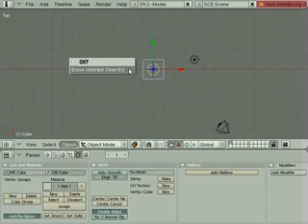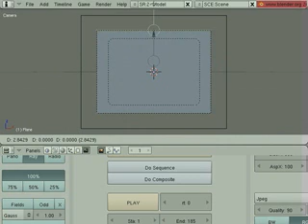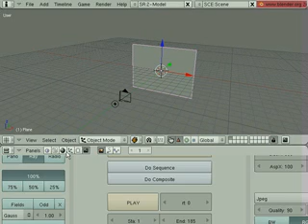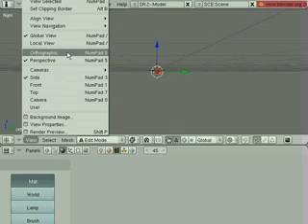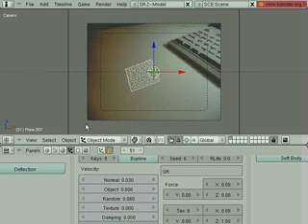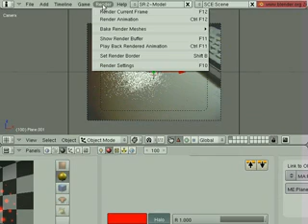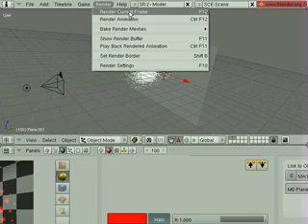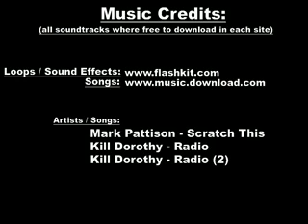TUTORIAL - Madseeds.com-Blender-Compositing Video(Particles)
In (Link updated: 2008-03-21 )there is the High Quality Video available to download and many many more...:-)